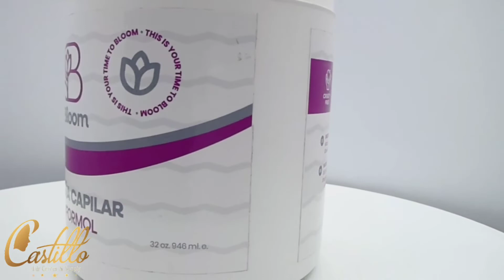CIRUGIA CAPILAR 32OZ BLOOM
Cirugía capilar: este sistema aporta como beneficio una recuperación asombrosa de la hidratación natural, el brillo, la sedosidad, control del volumen y facilidad para mantener el cabello liso.

Este producto está 100% garantizado.